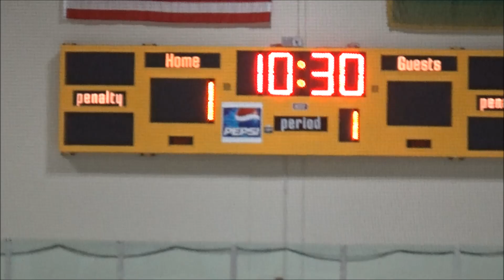12 4 21 B scores